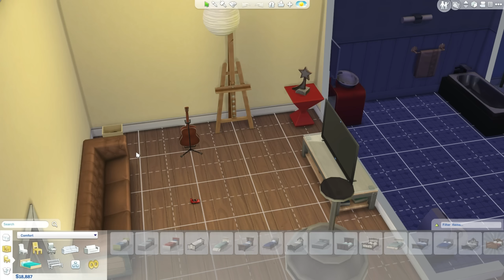Sims 4 - An Idiot's Playthrough: Conifer Gets Out (E41)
The Sims is a game I have always wanted to get into. I am going in blind with no experience with any Sims game before. I am going to listen to you guys for any direction on how this game works. This is going to be so much fun!

Guude
27540